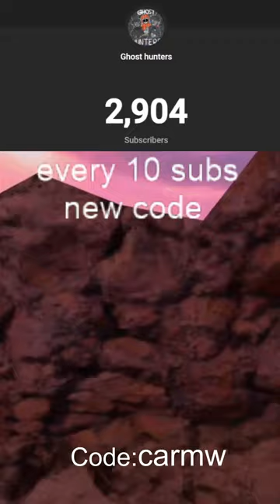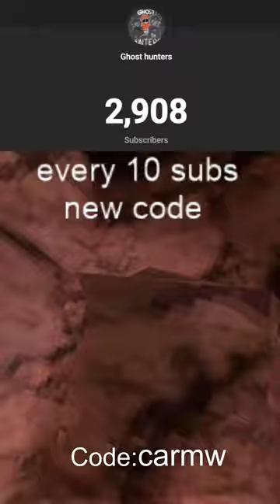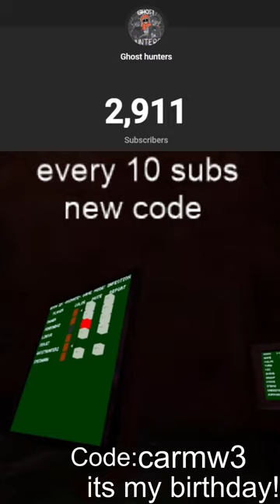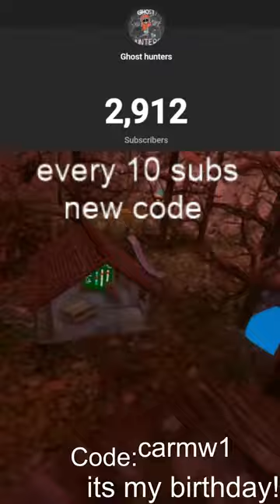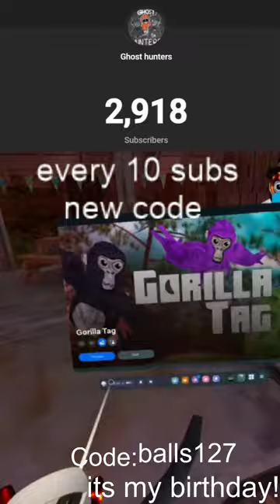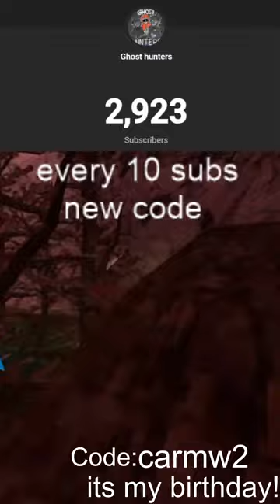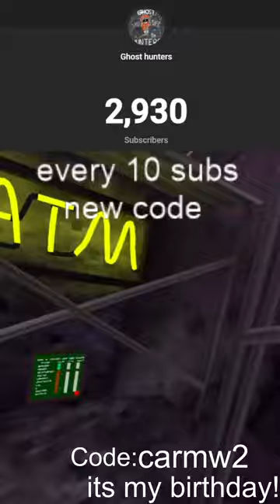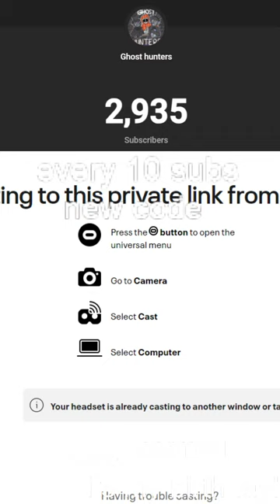🔴 GORILLA TAG W/ VIEWERS 🔴 ITS MY BIRTHDAY!!🔴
NEW MAP GORILLA TAG LIVE | PLAYING WITH VIEWERS
holiday gorilla tag live jmancurly gorillatag funny lol gorillatag gtag skibiditoilet skibidi gorillatagghost gorillatagvr lol monke funny ghost vr oculus memes oculusvr jmancurly jman skibidibopyesyesyes BIG SCARY